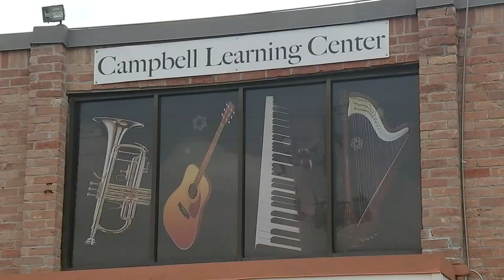Next greatest musician could be training in Spring Branch | HTX+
The Campbell Learning Center in Spring Branch is accepting students of all ages and abilities.

The nonprofit opened 10 years ago with 50 students.  Today, more than 250 students attend classes.

"I can say the music helps him to stay focusing in one activity," explained Metwin Regis, who drives 45 minutes each way to bring her son to class.  "It's very hard to learn the notes and the difference between the beats and everything."

The center is certified by the Association of the Royal Schools of Music, so some students also complete internationally.